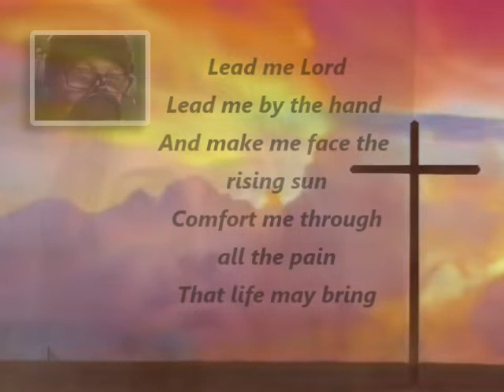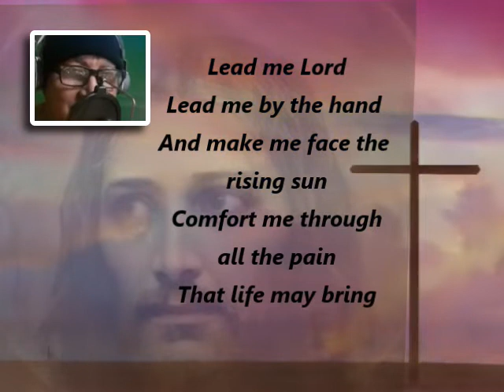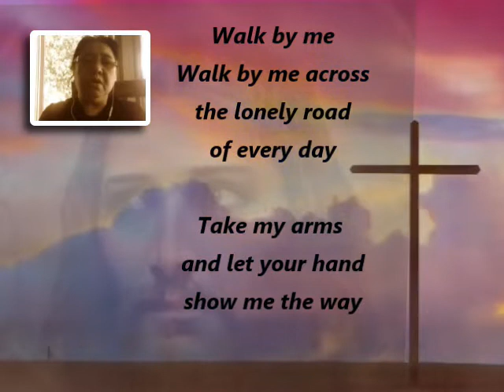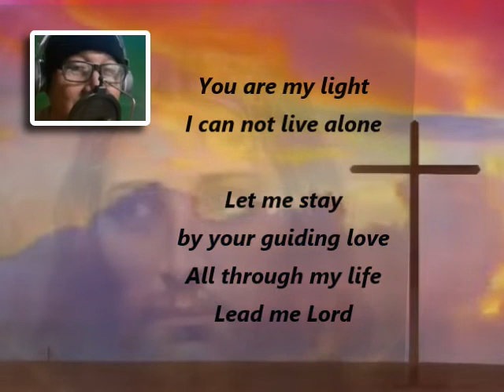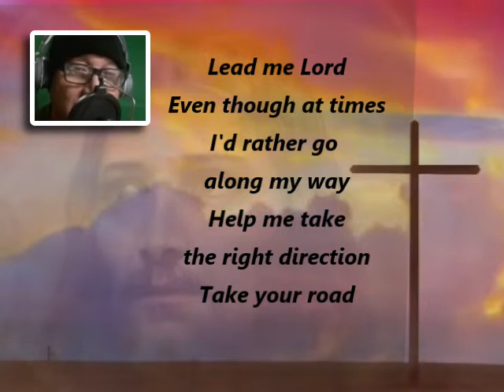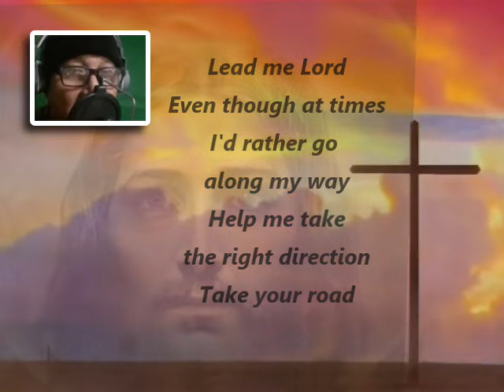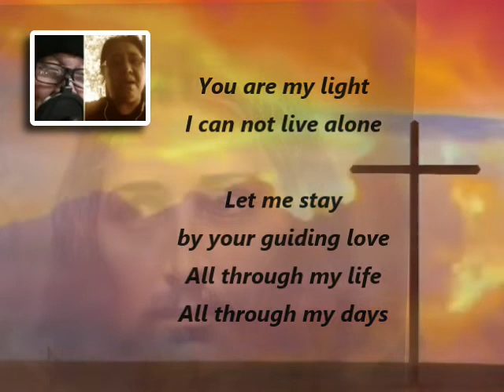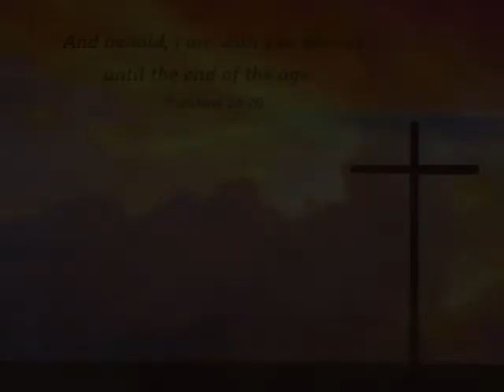LEAD ME LORD / Cousins cover by Jerry and Jovy (Toronto, Canada)